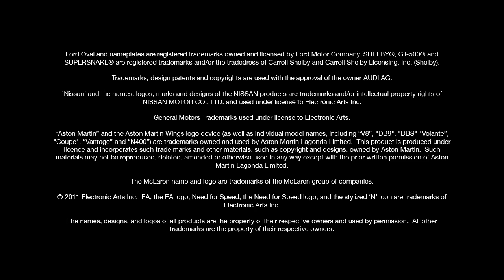Need for Speed The Run - Death from Above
Get ready to rip up the road! Adrenaline junkies and speed fiends will find themselves on the wrong side of the law this November when they race for their lives in Need for Speed™ The Run from Electronic Arts Inc. (NASDAQ: ERTS). The hottest blockbuster this holiday is a game that takes players on a heart-pounding cross-country race from San Francisco to New York. Launching on November 15, Need for Speed The Run lures players into an underground world of illicit, high-stakes racing. The heat is on -- and it isn't just the fuzz who are after you. Entering the race is just the beginning as you blow across borders, weave through dense urban traffic, rocket down icy mountain passes and navigate narrow canyons at breakneck speeds. Powered by DICE's state-of-the-art Frostbite ™ 2 engine, Need for Speed The Run takes the action racing genre to new heights with stunning visuals and car physics that hug the road even at top speeds all built around a gripping storyline. The cars are hot, the racing is intense and the story will have you at the edge of your seat... all the way from the Golden Gate Bridge to the Empire State building.

"This is the year that Need for Speed goes to the next level," said Jason DeLong, Executive Producer at EA. "We think that Need for Speed The Run is going to surprise people with its intense, thrilling story and big action feel. But the game would be nothing without hot cars and crazy-fast chases. So that is what we're delivering -- explosive racing that will have players flirting with disaster at 200-miles an hour."

Using the groundbreaking Frostbite 2 engine, Need for Speed The Run will set the bar with unparalleled visual quality and enhanced physics. Need for Speed The Run will also take immersive storytelling to a new level with cutting edge performances that will draw the player into a world with no speed limits, rules or allies. Autolog, the Need for Speed franchise's revolutionary social competition functionality, is back and better in Need for Speed The Run as it will continue to reinvent how people play games, track career progression and compare game stats.

Developed by Black Box , a studio of Electronic Arts , Need for Speed The Run will be available November 18, 2011 in the UK for the Xbox 360® videogame and entertainment system, PlayStation®3 computer entertainment system, PC, Wii™ and Nintendo 3DS™.